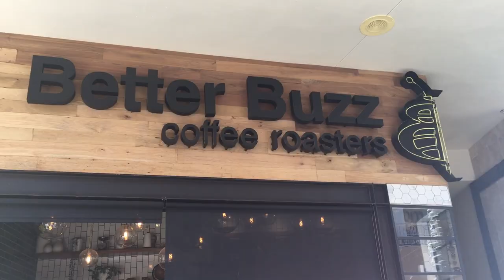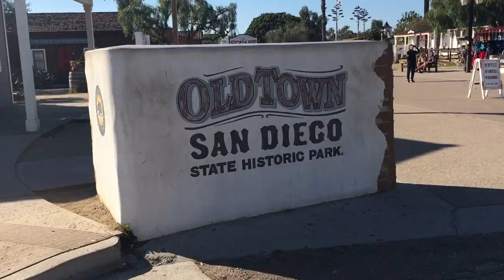San Diego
San Diego trip to visit Hunter! We had such a fun time jetskiing, bowling, and more! :) 03/15/2019